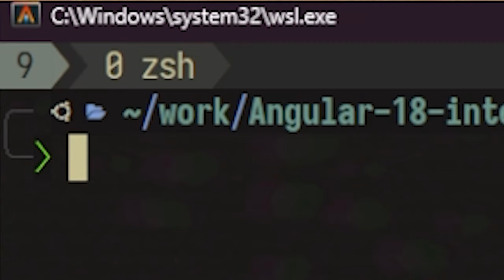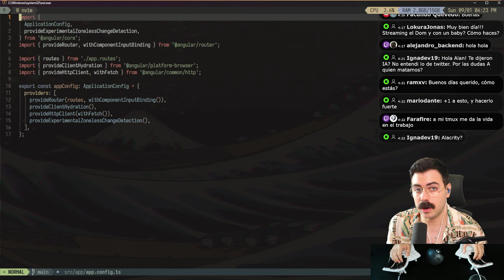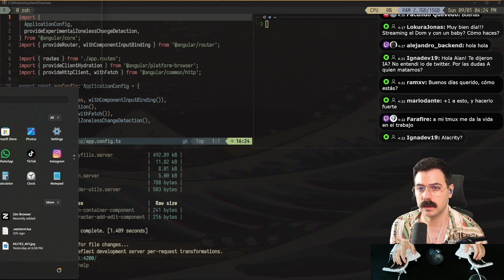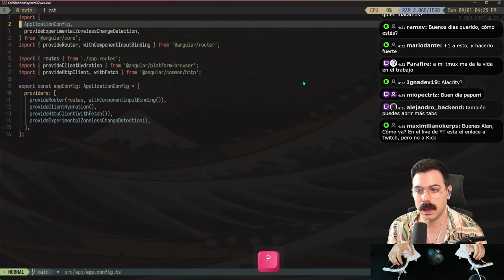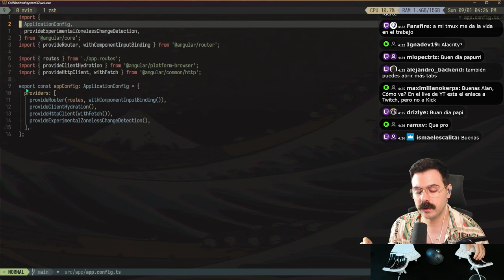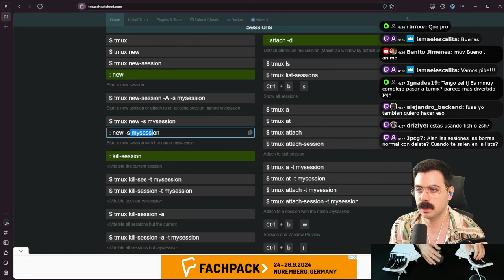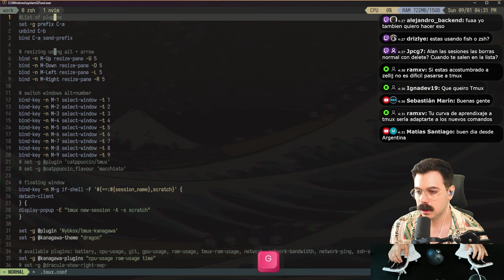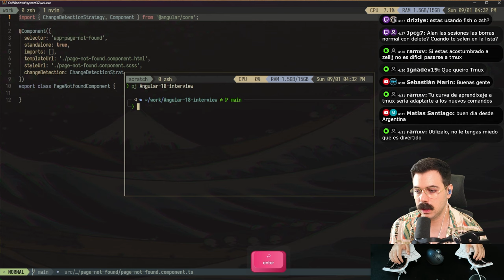CLASE EXPRESS DE TMUX